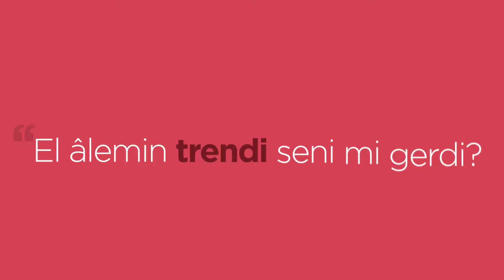Linker - Anneler Günü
Bizim için en iyisini istemekten asla vazgeçmeyen koca yürekli annelerimiz… Hepinizin ellerinden öpüyor, AnnelerGünü 'nüzü kutluyoruz.